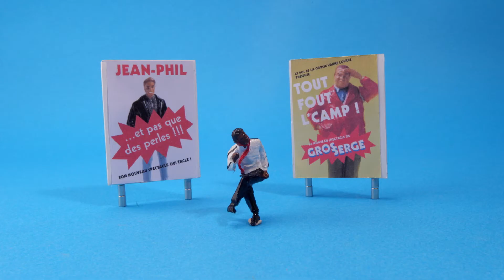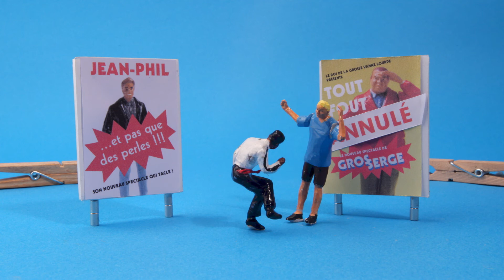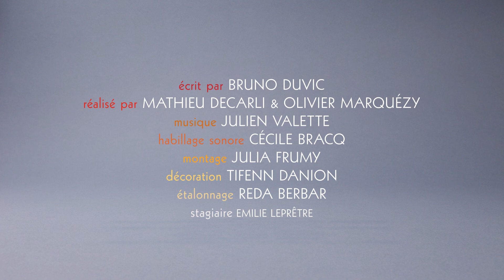Deux poids deux mesures ? - Les Clés des Médias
DEUX POIDS DEUX MESURES ?

Deux humoristes passent à Troupomé. Les deux se moquent de la ville voisine Coinperdu. Le spectacle d'un des deux est interdit au bout d'un moment. Pourquoi ? Parce qu'il ne fait pas d'humour mais de la politique et règle ses comptes. Dans le passé il a participé à des bagarres contre les habitants de Coinperdu. Et aux municipales il était sur la liste d'un candidat connu pour son hostilité à la commune voisine.